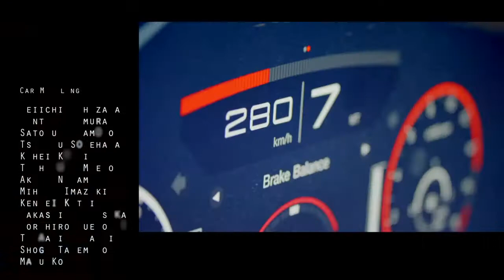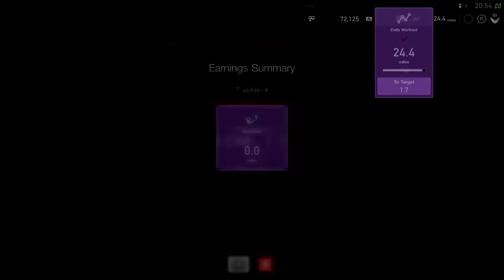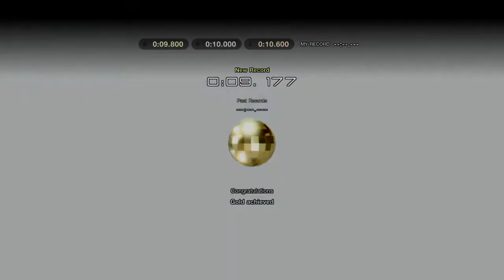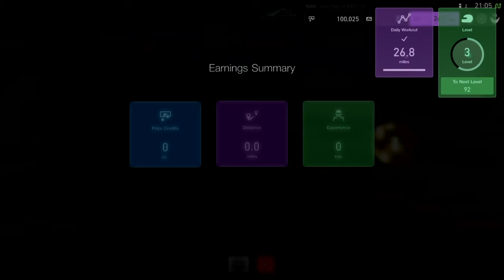Gran Turismo®SPORT Driving School Fun